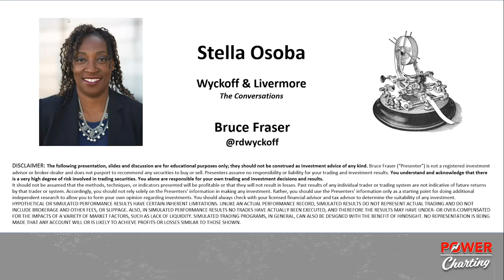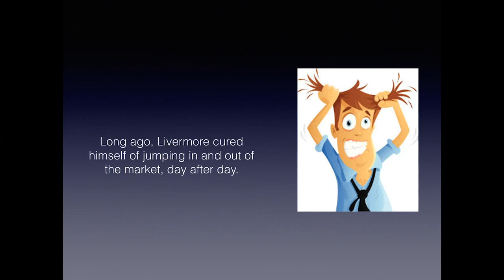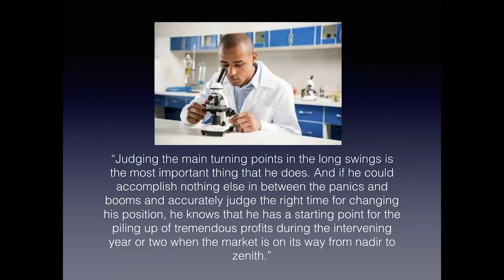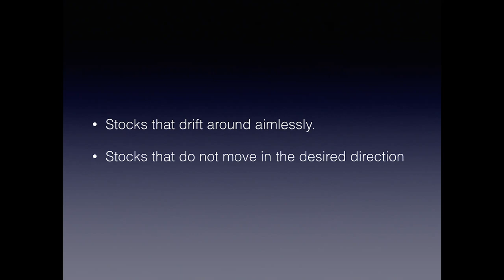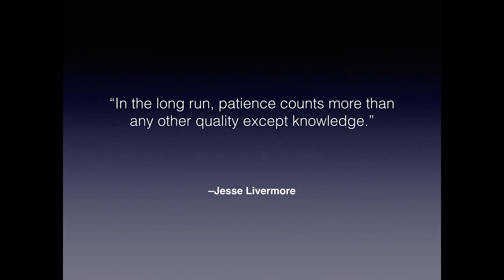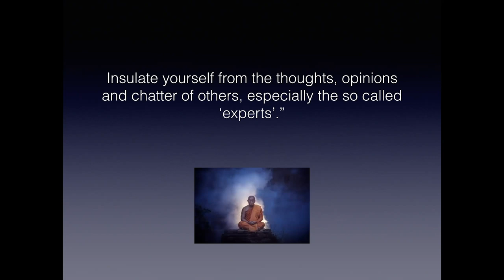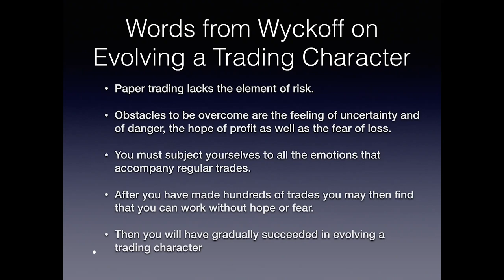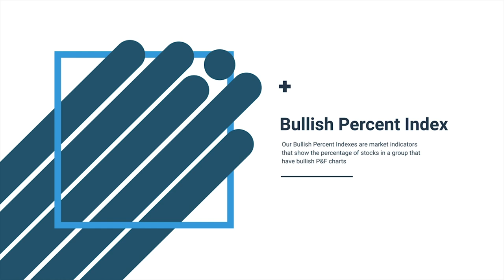Wyckoff & Livermore; Special Guest, Stella Osoba | Bruce Fraser | Power Charting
Richard D. Wyckoff and Jesse Livermore were contemporaries and acquaintances. Mr. Livermore read and enjoyed Mr. Wyckoff’s ‘Magazine of Wall Street’ and invited him to Livermore’s mid-town Manhattan trading room, a rare honor. Stella Osoba’s presentation is about those conversations and is based on the article she wrote for Stocks and Commodities Magazine (October 2019 Issue).